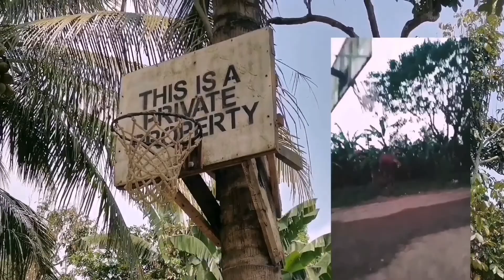STA ANA: REBANSE KONTRA HYPERBEAST (YPG 152)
Ang Rematch Game ng dayong Sta Ana kontra sa homecourt ng Putol.
  Balak bumawe ng dayo sa koponan ng HYPERBEAST para maitabla ang laro.
   Panoodin kung paano ang gagawing diskarte ng dayo para makabawe kontra sa depensa AR gustong makadalawang panalo ng homecourt.